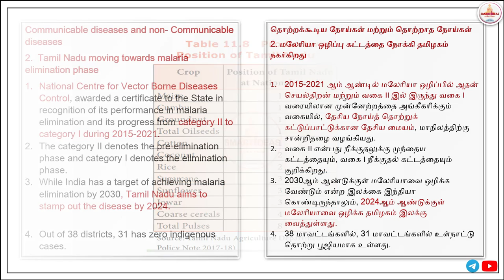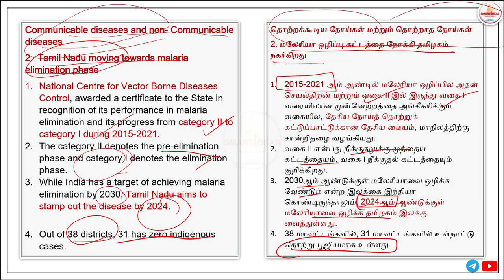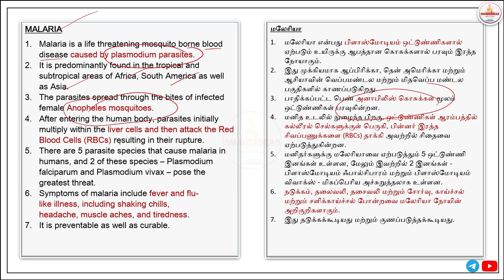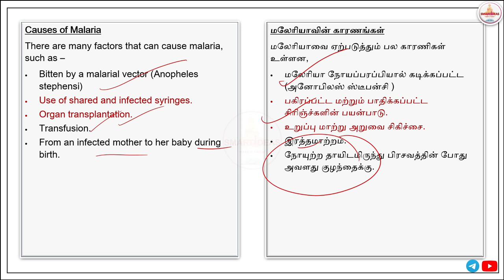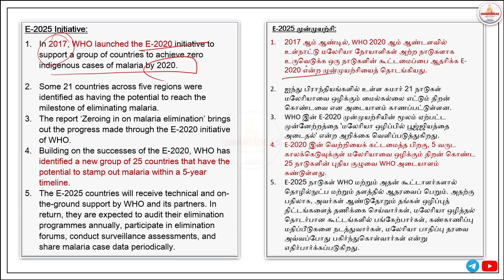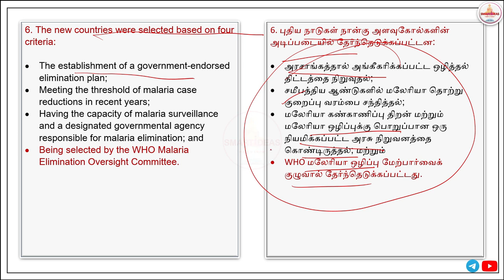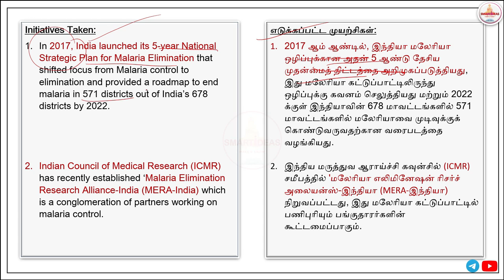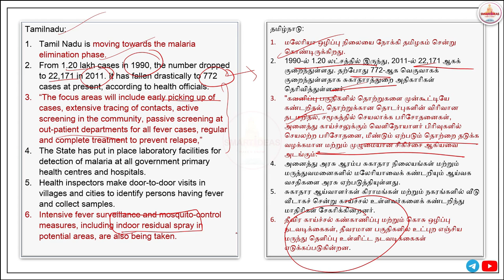MAY 2022 | Group 2 Mains CURRENT AFFAIRS | Tnpsc Mains | BOTH தமிழ் & ENGLISH |SMART IDEAS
GROUP II / II A Current affairs  course  - (Recorded Videos & Pdf)BOTH தமிழ் & ENGLISH @Rs.500

Classes Features :
1. Both Videos and Pdf will be provided
2. Both Wide content topics and short content topics will be covered
3. Important points will be mentioned
4. Important value added points will also mentioned
5. Classes will be provided as Recorded version only . You Can watch at anytime
6. Our classes always standard and also fulfilled exam requirements.
7. Courses will be provided through Telegram
8. We cover 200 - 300 Topics based on Mains Exam(Weekly 15 - 20 Topics on every Saturday and Sunday )
9. We will cover 1 Year Current Affairs